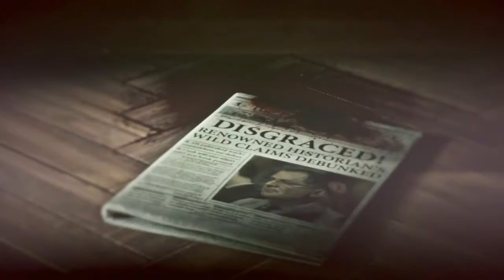Rise of the Tomb Raider Part 8 | Soviet Installation - Alone Again | Gameplay Walkthrough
Lara isn't the only one in danger in the mountains of Siberia. The people of this region are also being endangered by Trinity. The old Soviet base may have answers to what Lara is looking for, but will also prove to provide more questions than before.